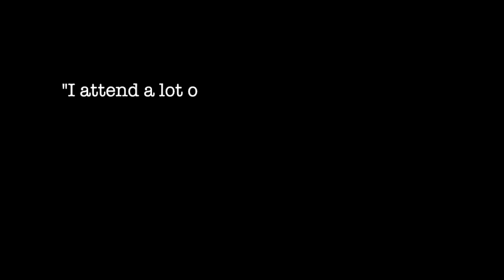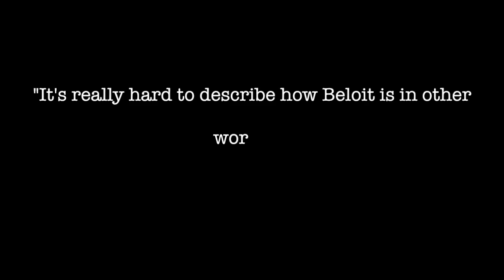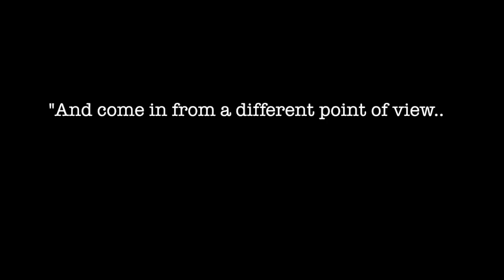Brooke Kahl'15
Brooke Kahl'15 talks about why it's helpful being in an environment where everybody has so many different views, her passion for music, and what it's like working as a videographer on campus.